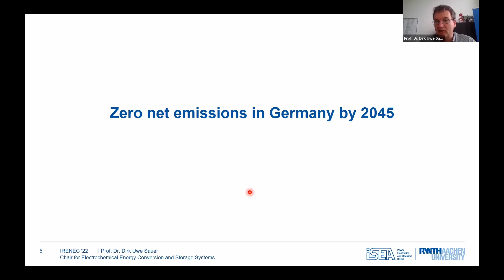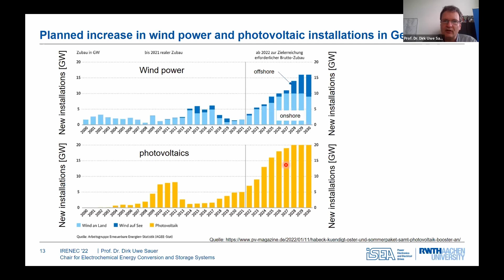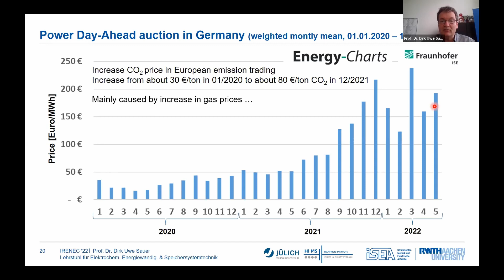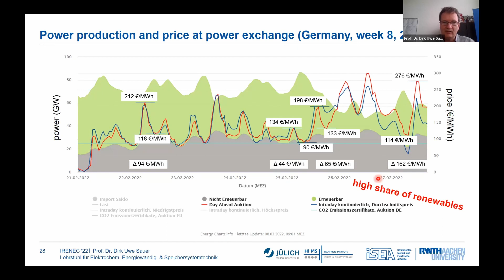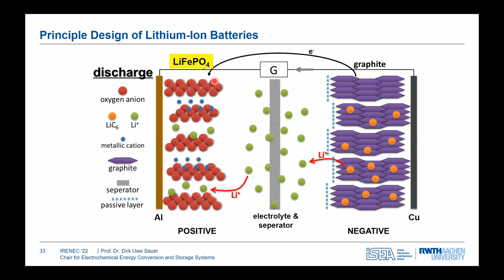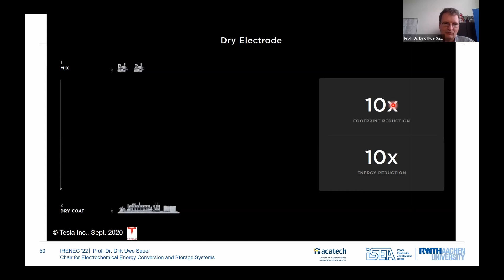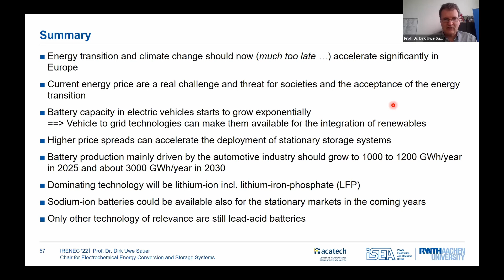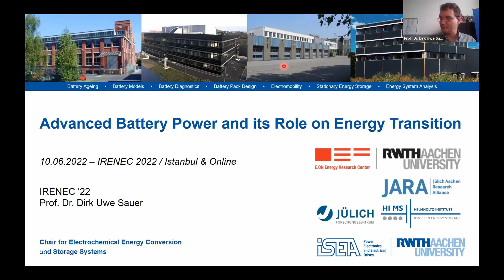IRENEC 2022 - Day 2 - Keynote Speech Advance Battery Power and its role on Energy Transition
Keynote Speaker:
Prof. Dr. Uwe Sauer - RWTH Aachen University